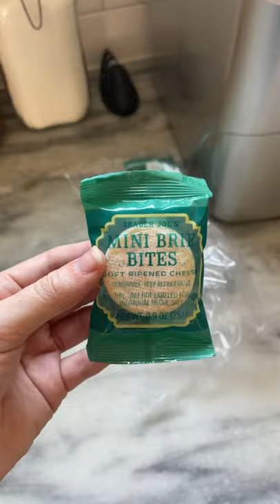Every Day Food Tiktok cecilync